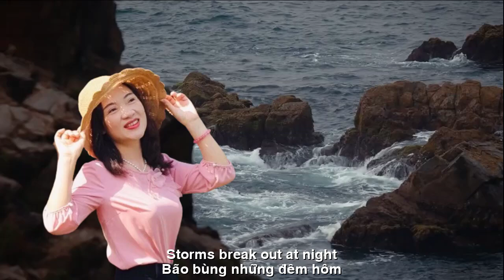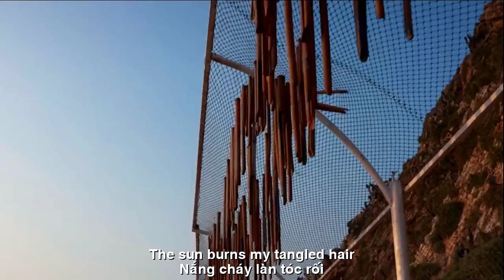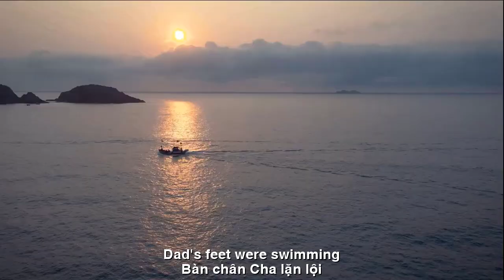[FULL HD]VỀ EO GIÓ CÙNG EM ||COME TO THE WIND WITH YOU ||CA SỸ ZENNY DŨNG-LAN VƯƠNG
TÁC PHẨM:VỀ EO GIÓ CÙNG EM
||COME TO THE WIND WITH YOU ||
THƠ:LAN VƯƠNG
SÁNG TÁC:NS QUANG DAU
TRÌNH BÀY:CA SỸ ZENNY DŨNG
VỀ EO GIÓ CÙNG EM
Anh có về Eo Gió?
Cùng em đón bình minh
Con đường ta bước tới
Sóng biển hát ru tình
Anh có nghe tiếng gọi
Lời dặm ngàn khơi xa
Bao mùa trăng không ngủ
Nỗi nhớ thương mẹ già
Anh có về cùng nắng
Lấp lánh mùa cá tôm
Bàn chân cha lặn lội
Bão bùng những đêm hôm
Anh về cùng em nhé
Eo Gió đan dệt xuân
Nắng cháy làn tóc rối
Má em thêm ửng hồng
Biển, mây, trời vời vợi
Có anh về chở che
Xua tan ngày nắng nóng
Chúng mình vui hẹn thề.
Are you going to Eo Gio?
Join me to welcome the sunrise
The path we walk forward
The ocean waves sing a lullaby to love
You heard the call
Words go thousands of miles away
The moon has not slept for many seasons
Nostalgia for my elderly mother
I came back with the sun
Sparkling fish and shrimp season
Dad's feet were swimming
Storms break out at night
Please come back with me
Eo Gio weaves spring
The sun burns my tangled hair
My cheeks turned pinker
Sea, clouds, sky are amazing
I have you to protect me
Dispel hot days
We are happy to promise.
Đường liên kết của video